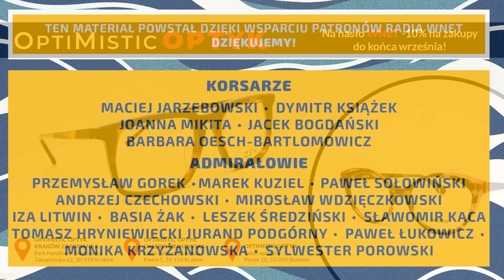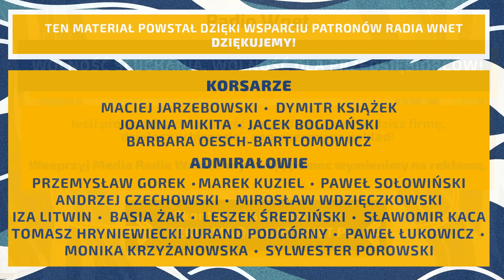Cezary Gmyz: Celem Donalda Tuska jest dyktatura. Widać jakimi metodami dokonuje anihilacji opozycji